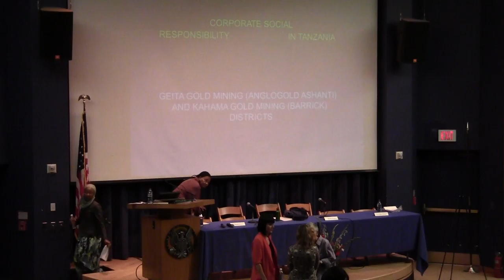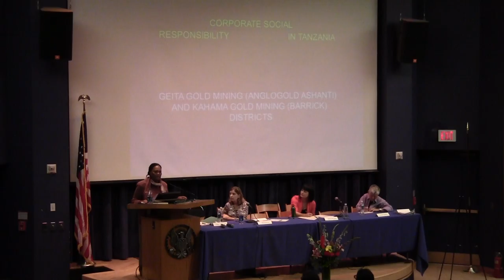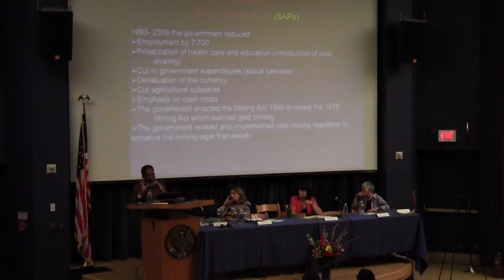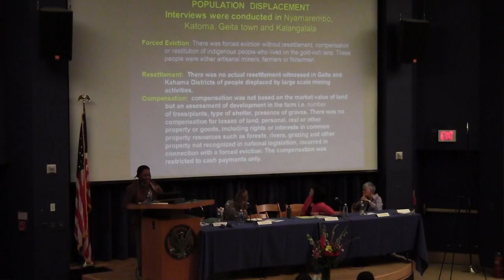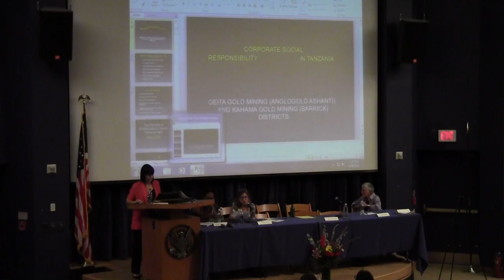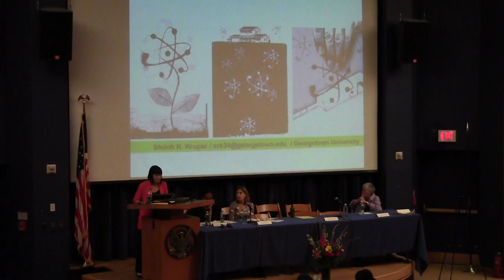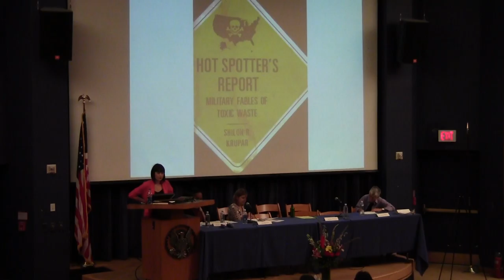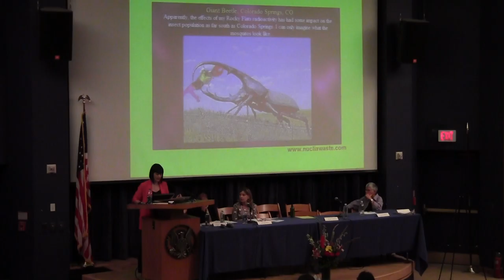PANEL 2 Georgetown Women's & Gender Studies 25th Celebration